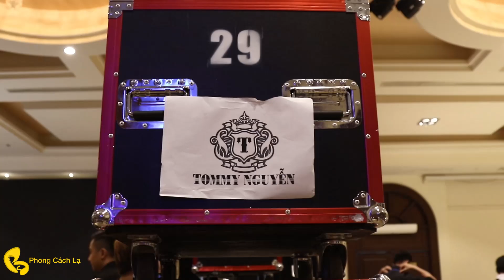Người mẫu Hồ Văn Phúc lãng tử trình diễn "Đai hội mỹ nam" lần 6